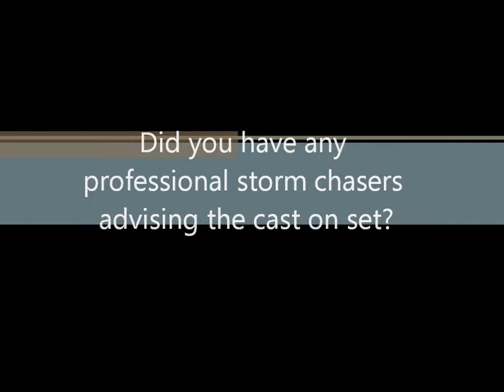RIchard Armitage Max Deacon INTO THE STORM Interview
Press Junket Interview: Into The Storm stars Richard Armitge and Max Deacon discuss making the film